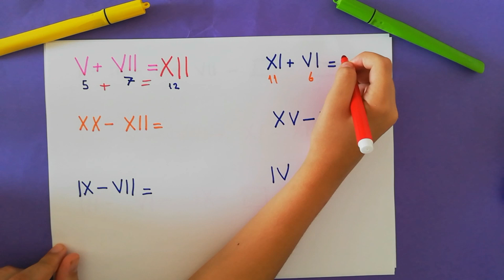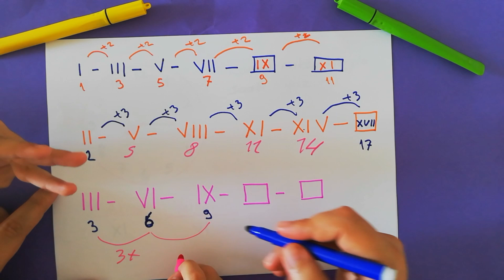3. Sınıf Matematik. Romen Rakamları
Romen Rakamları nasıl okunur ve yazılır çalıştık. İzlerken lütfen not alalım çocuklar.